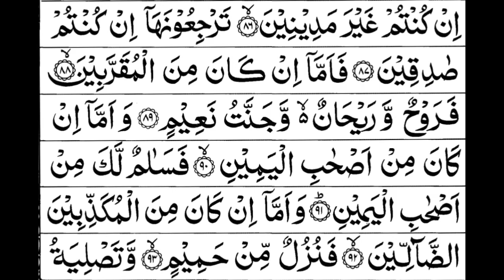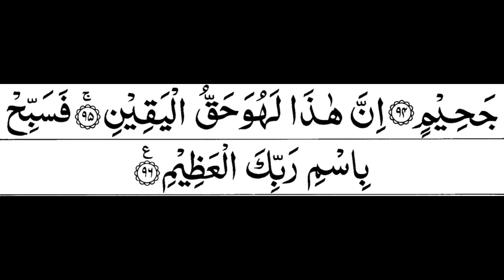Beautiful Recitation of the Holy Quran || Awaz Quran Recitation || Awaz Quran Tilawat | Must Watch,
Aslamo O Alikum,
My name is Awais Mughal and i am from pakistan , i am a founder of islamic videos,
i will try my best to find out Highly Rated Islamic Videos to you,

Description: In this video, you will experience the beauty and power of the Holy Quran through a heart-touching recitation. The Quran is the central religious text of Islam and is considered to be the word of God revealed to the Prophet Muhammad (peace be upon him). This recitation is performed by a talented and skilled Quran reciter who has dedicated his life to mastering the art of reciting the Quran with perfect pronunciation, intonation, and emotion.

The video showcases the stunning beauty of the Quranic verses and the reciter's deep reverence for the holy text. The recitation is accompanied by breathtaking visuals that take you on a journey through the natural world, reminding us of the majesty and power of the Creator.

Whether you are a Muslim looking to deepen your spiritual connection or someone interested in learning more about the Quran and Islam, this video offers a mesmerizing experience that will leave you in awe. Take a few moments to immerse yourself in the beauty and tranquility of the Holy Quran and allow the power of the words to touch your heart and soul.